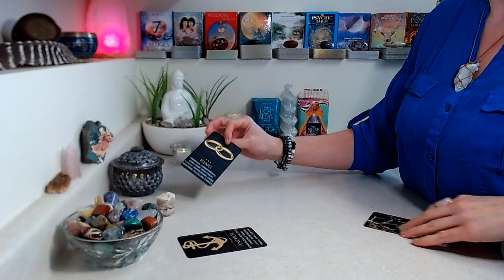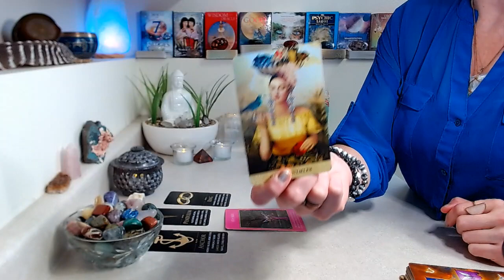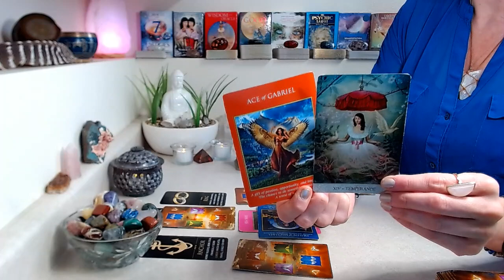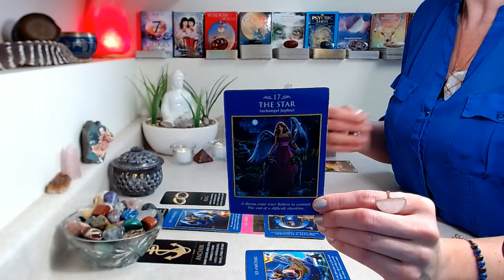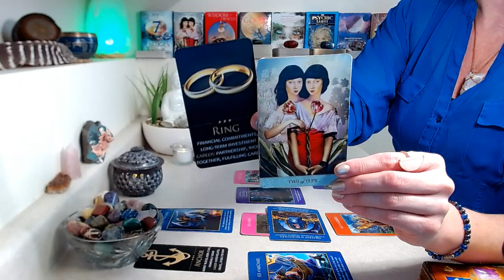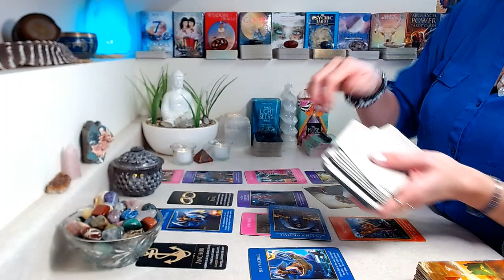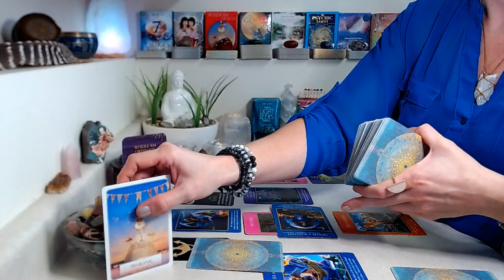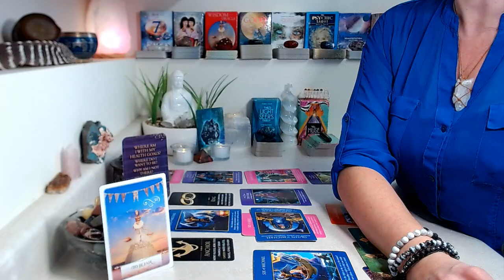LEO "CAREER" March 2021: Lifting The Anchor & Moving Towards Financial Security & Long-Term Goals!!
"CAREER" READING: MARCH 2022

Decks Used